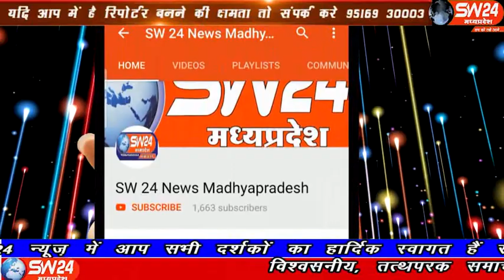sw24news ghansor, 06.01.2020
सिवनी जिले के तहसील घंसौर में पीतांबर स्पोर्ट्स क्लब के तत्वाधान में टेनिस बॉल क्रिकेट प्रतियोगिता का शुभारंभ 5 जनवरी को हाई स्कूल ग्राउंड में स्वर्गीय श्री संतोष यादव जी की स्मृति मे हुआ घंसौर से दिलीप यादव की रिपोर्ट#sw24news